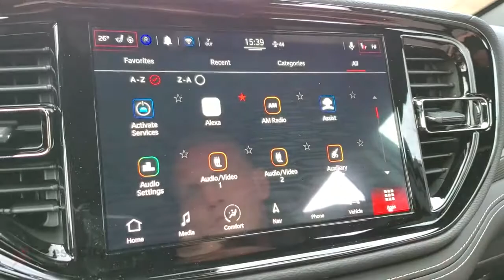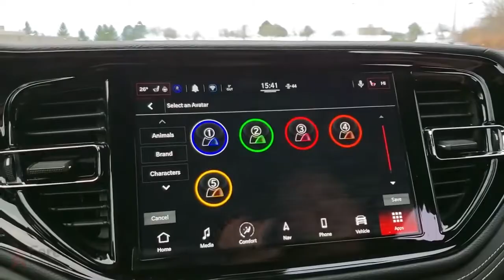Bloopers with The Dodgefather ep.1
Well I can't get it right the first time every time. Watch your boy use profanity relentlessly. Enjoy!